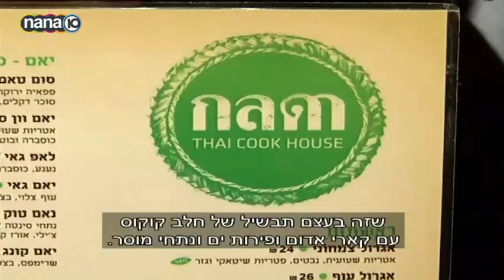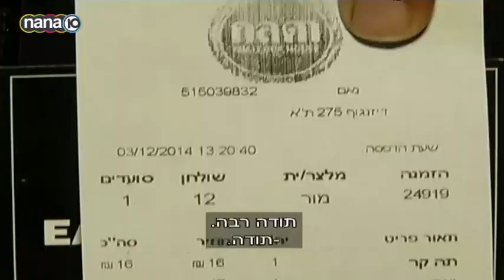הביקורת העסקית: ניב גלבוע ב"נאם"